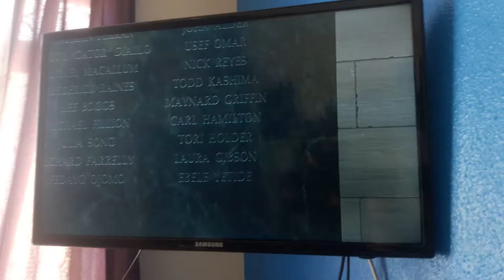Final do jogo call of duty infinite warfare